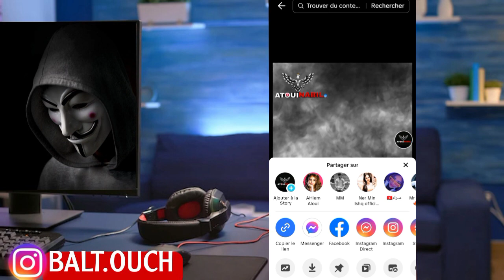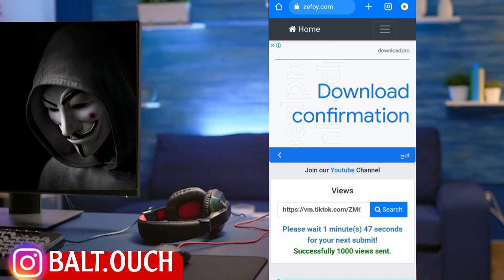زيادة مشاهدات التيكتوك يوميا اكثر من 10k مشاهدة مجانا 2023🔥